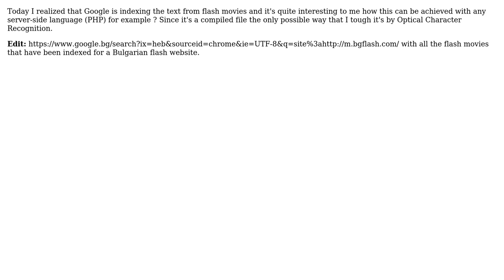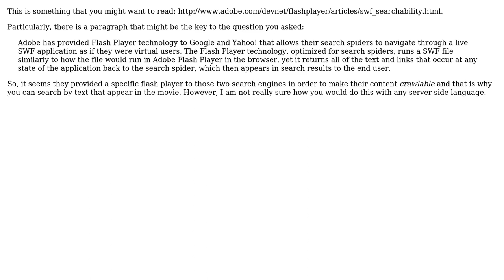How to read text from a flash movie (.swf)?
With thanks & praise to God, and with thanks to the many people who have made this project possible! You are responsible for your own actions.